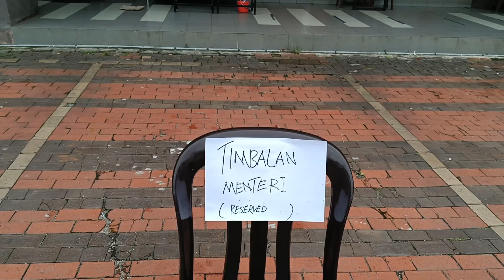Kedatangan tamu istimewa kulinermalaysia malaysia indonesia putrajaya #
Alhamdulillah.
jumpa lagi dengan saya.
kali ini saya akan mengajak teman-teman untuk menyambut dan melihat kunjungan tamu istimewa datang makan siang di restoran Mad ayam kampung.
beliau adalah seorang menteri.
selama menonton.
terima kasih.
sampai jumpa di video berikutnya.
waalaikumus'salam warahmatullahi wabarakatuh.